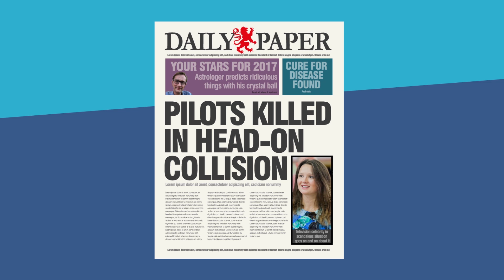Avoiding mid-air collisions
Advice on avoiding mid-air collisions from the UK Airprox Board.